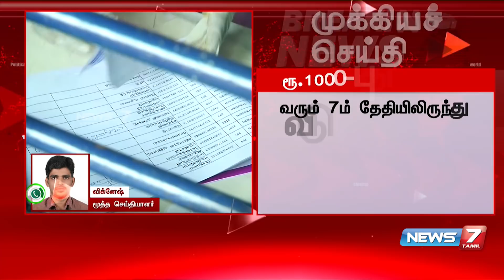BREAKING : வரும் ஏப் 7ம் தேதி முதல் நியாயவிலை கடைகளில் ரூ.1,000 வழங்கப்படாது : தமிழக அரசு உத்தரவு!